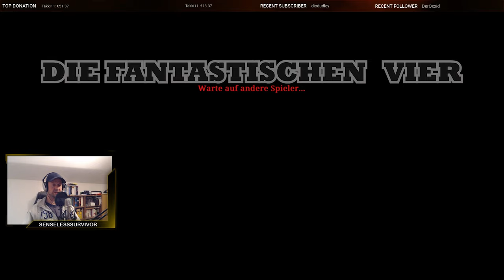Hunt Showdown 💀 Die fantastischen Vier 💀 #55 | Bounty deutsch german Lets play Gameplay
und herzlich willkommen zur Folge 55 meines Hunt Showdown Let's Plays. Leider gibt es schlechte Nachrichten: die fantastischen Vier sind uns in die Quere gekommen und wir mussten sie leider in die ewigen Jagdgründe schicken.
Außerdem ist das Video mal etwas anders als sonst, denn es enthält auch noch einen kurzen Abstecher in den Run vorher. Es gibt dieses Mal also genug Ballerei und nervenzerfetzende Action :)

Viel Spaß mit dem Video und bis bald,

Euer SenselessSurvivor